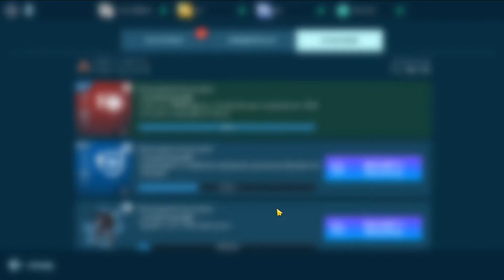War Robors - Cerberus / Ember + Taran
Играю в War Robots на роботе Cerberus, использую оружие Ember + Taran
Особая поставка, открываю 4  контейнера по 100 монет
Чёрный рынок, открываю золотой сундук за 1000 ключей
I play War Robots on the Cerberus robot, I use Ember + Taran weapons
Special delivery, I open 4 containers of 100 coins
The black market, I open the golden chest for 1000 keys
ID:VA76FA